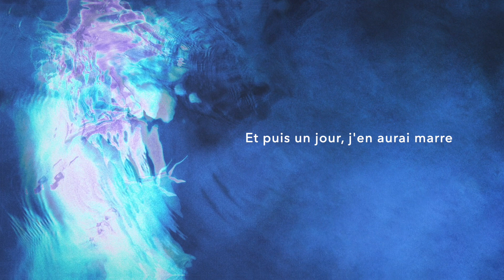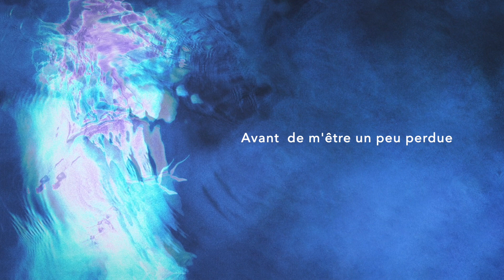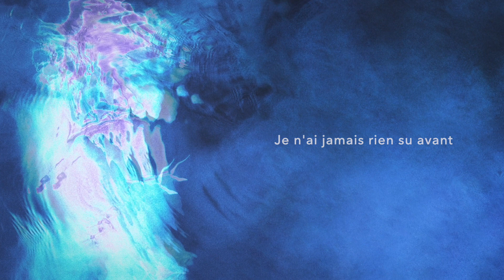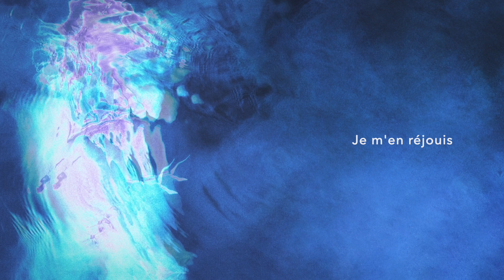Retrouver la mer - bisous, marie (lyrics video)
⌛️ ÇA Y EST ⌛️
“Retrouver la mer” est ma toute première chanson à vous parvenir, et la première d’une longue série 🤍 dispo sur toutes les plateformes !!!
j’ai hâte d’avoir vos retours et que cette chanson fasse son bout de chemin vers ceux à qui elle parlera ✨

je vous souhaite à tous de vivre fort, bisous la commu 🌊

Composition et texte : beub
Réal/enregistrement/mixage : Guillaume Andre et Raphaël Guedin (studio Audioscope)
Master : Atelier Mastering
Cover artwork : Cici Branding

et aussi à Edison Knight pour ses talents de pianiste et son super synthé